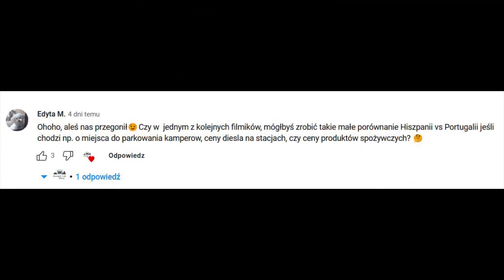[#109] 🇵🇹 8 🚐 Jak to jest z tymi "dzikami" w Portugalii 🔴 KAMPEREM do PORTUGALII 🔴